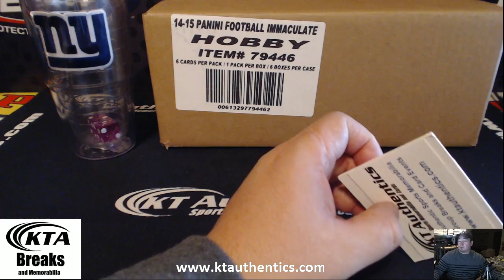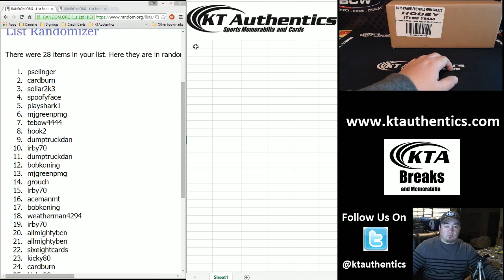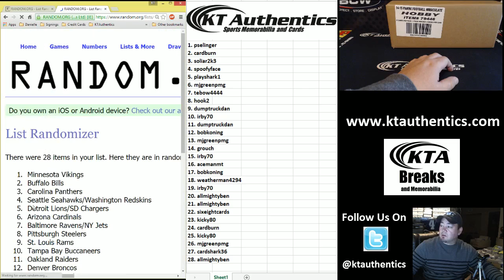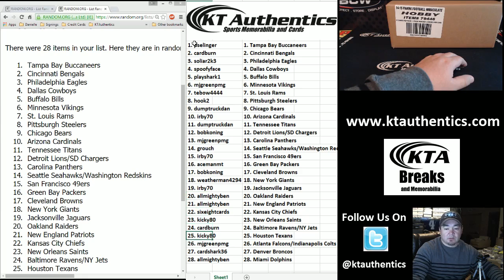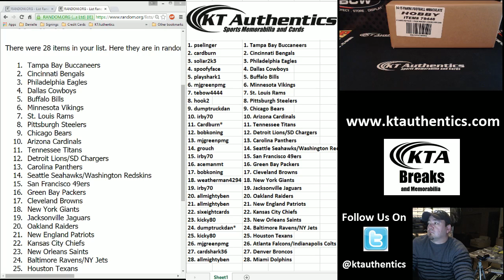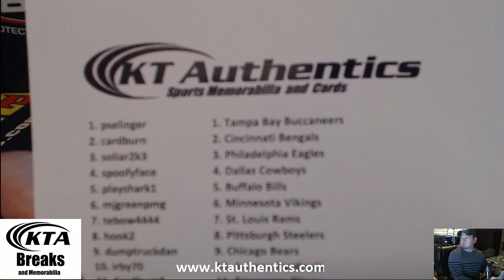KTAuthentics - 2014-15 Panini Immaculate Football 6 box case Random Team Break #6 - Results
2014-15 Panini Immaculate Football 6 box case Random Team Break #6 - Results